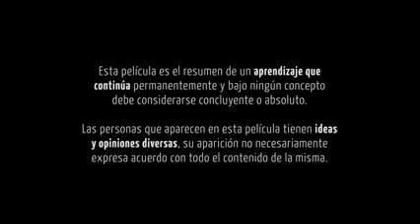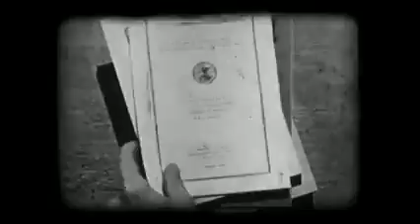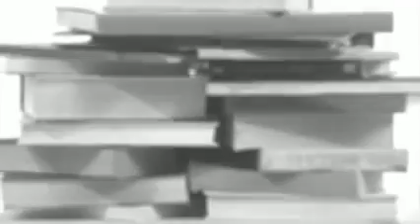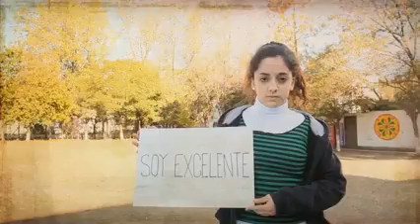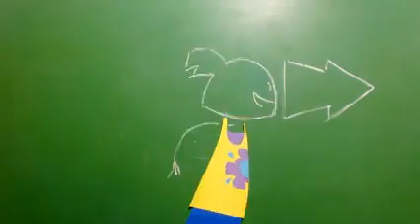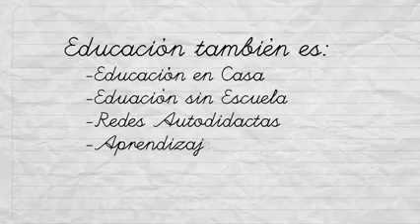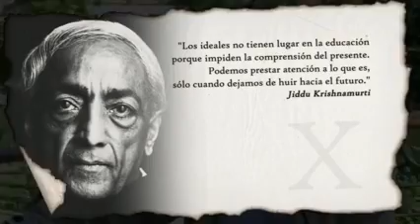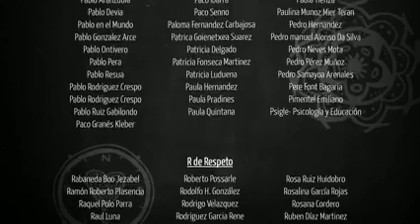La Educación Prohibida - Película Completa